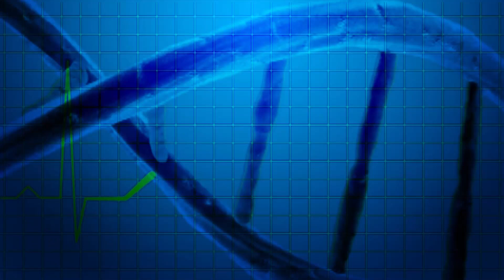சிறுநீரக பிரச்சனைக்கு மட்டுமல்ல வாழைத்தண்டு...!